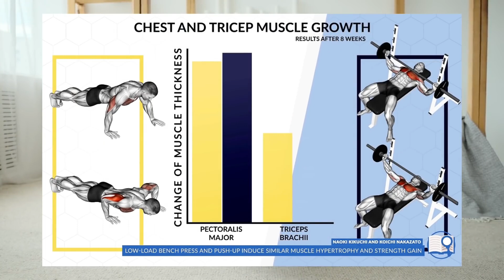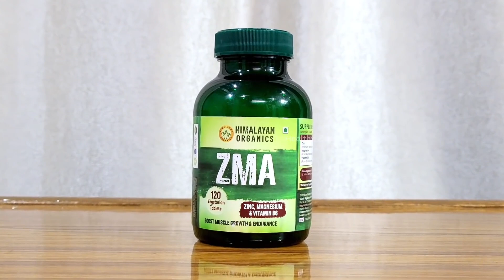Push Ups Workout | Push ups kese lgae